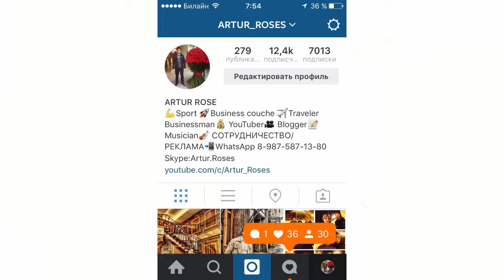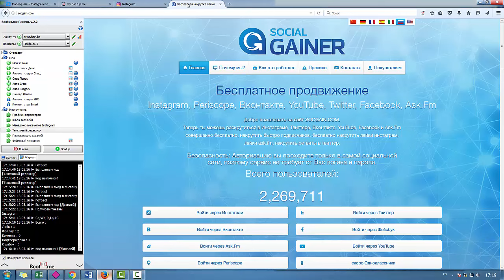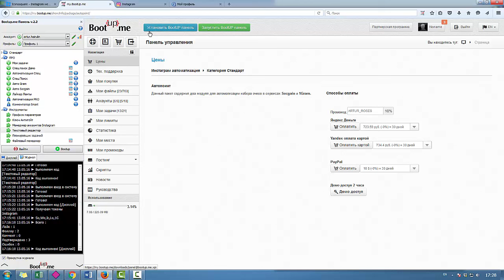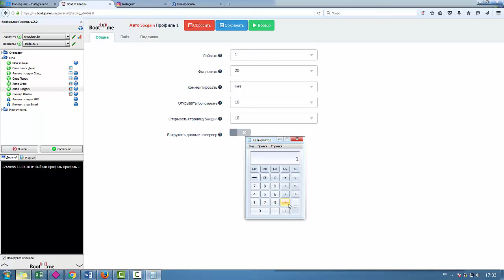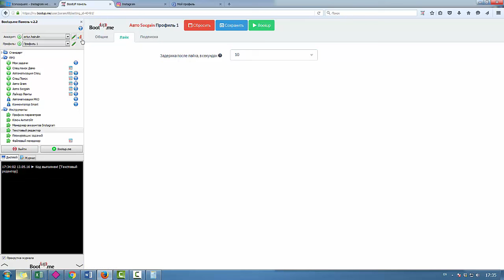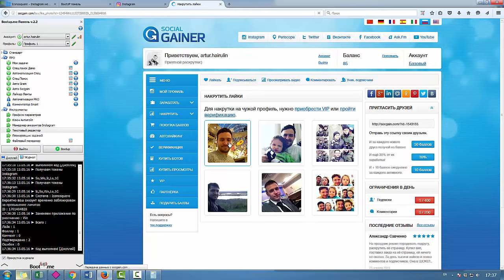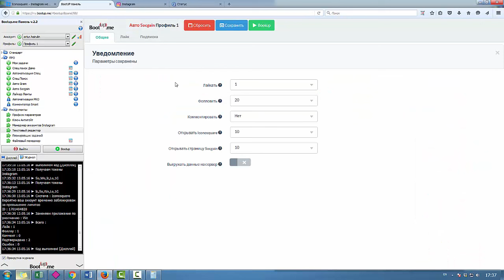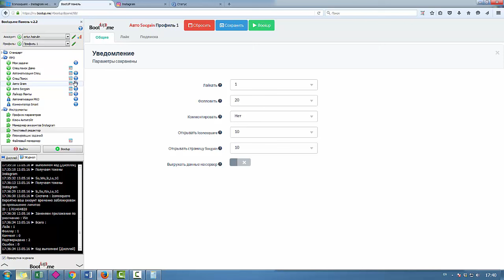Накрутка лайков и подписчиков в инстаграм через компьютер онлайн, продвижение в инстаграме!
- раскрутка Instagram, CЕРВИС БУТАП МИ по автоматической раскрутке инстаграма! ОГОНЬ!
В этом видео я рассказываю как накручивать подписчиков, лайки и комментарии в инстаграме автоматически, как продвигать свой инстаграм не тратя на это время благодаря программе и сервису bootup me (бутап ми)  на компьютере.

Привет! Рад видеть тебя на своем канале! ☺
Меня зовут Artur Rose ©
Приятно, что мои видео смотрят и за это лично тебе, большое СПАСИБО!)))
★ На канале я рассказываю про:

║◆►ЛАЙФХАКИ.
║◆►ЗАРАБОТОК И КАК ДЕЛАТЬ ДЕНЬГИ.
║◆►БИЗНЕС.
║◆►ДОСТИЖЕНИЕ ЦЕЛЕЙ.
║◆►МОТИВАЦИЮ.
║◆►СЕБЯ И МОЙ ВЗГЛЯД НА ЖИЗНЬ (ВЛОГИ).
║◆►РАЗЛИЧНЫЕ ПОЛЕЗНЫЕ СЕРВИСЫ И ПРОГРАММЫ.

Принимай ►АКТИВНОЕ УЧАСТИЕ в жизни ☼ и развитии канала в YouTube  и соц. сетях! И добавляй в друзья! Буду рад знакомству и общению!

║◆►Я в VK Добавляй в друзья!

Если тебе нравятся мои видео ролики и мое творчество и ты хочешь меня поблагодарить, поддержать мой канал или помочь в развитии канала, тогда ★ПОДПИШИСЬ★ но мой канал и под видео ставь ЛАЙКИ, тогда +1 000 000 к твоей ★КАРМЕ★ и БОЛЬШОЙ ПЛЮС к моему настроению СОЗДАВАТЬ все лучше и качественнее ВИДЕО РОЛИКИ для ТЕБЯ!

Принимай активное участие!
ЗАДАВАЙ вопросы в комментариях.
УЧАСТВУЙ в конкурсах и голосованиях!
ОБЯЗАТЕЛЬНО пиши в комментариях под видео свое мнение, оно мне безумно интересно!

Просто ★ПОДЕЛИСЬ★ этим видео с ДРУЗЬЯМИ!